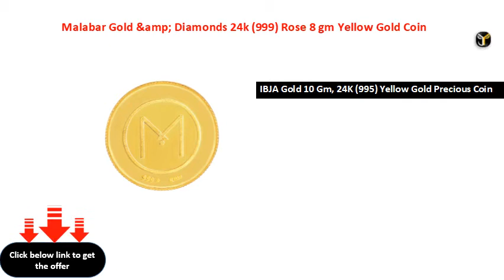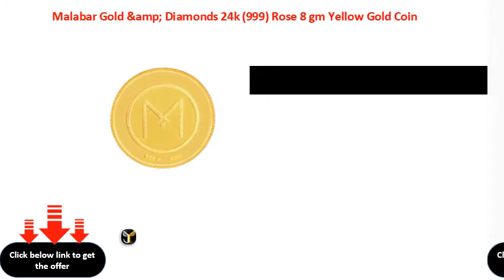Malabar Gold &amp; Diamonds 24k 999 Rose 8 gm Yellow Gold Coin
IBJA Gold 10 Gm, 24K (995) Yellow Gold Precious Coin